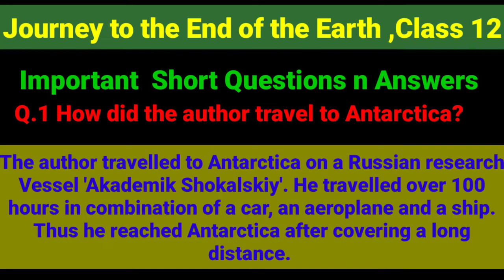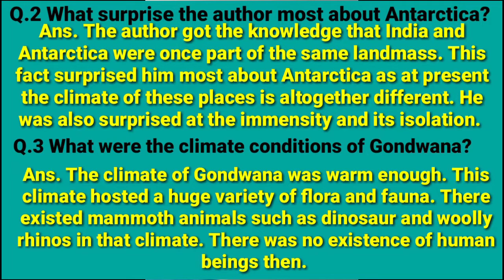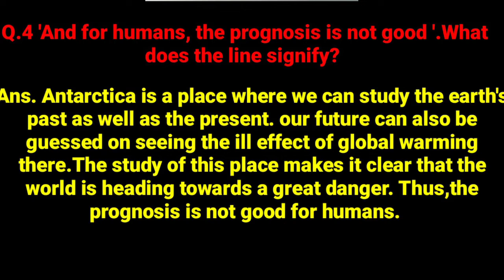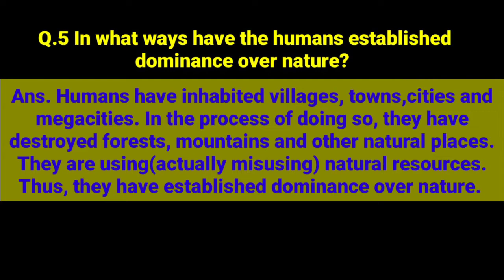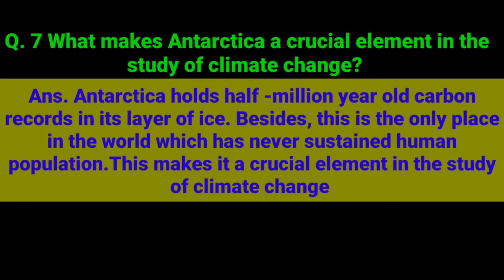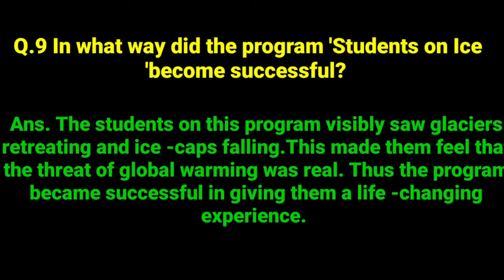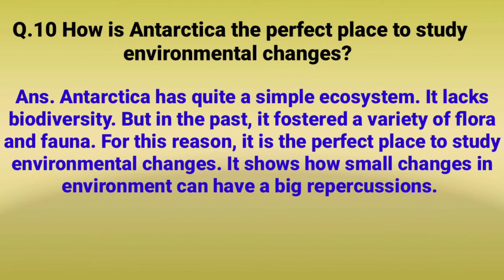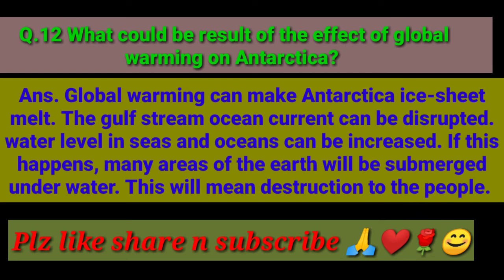A Journey to the End of The Earth/ Important Questions n Answers/ Class 12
A Journey to The End of The Earth, Class 12th,
In this video I have tried to give you most important questions n answers of the lesson.
class 12 journey to the end of the earth in hindi
Class 12 Journey to the end of the Earth Journey to the end of the Earth Class 12 in Hindi
journey to the end of the earth class 12 in hindi line by line explanation
journey to the end of the earth class 12 in english
journey to the end of the earth class 12 in hindi summary
class 12 journey to the end of the earth
a journey to the end of the summary
a journey to the end of the mcq
a journey to the end of the universe
a journey to the end of the earth